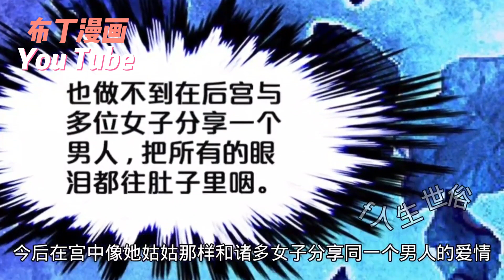【新漫上线抢先看❗】沈如柏和太子楚明轩被沈贵妃和皇帝赐婚，两人由此牵扯到了一起，一起破获了多桩疑难案件，相处中互生情愫...《神探太子妃》1~8合集#nmzl